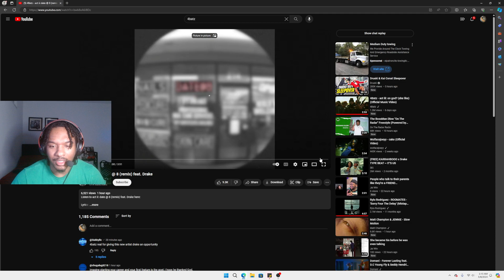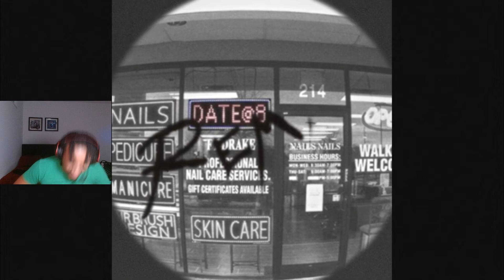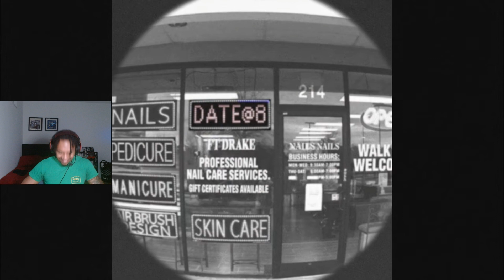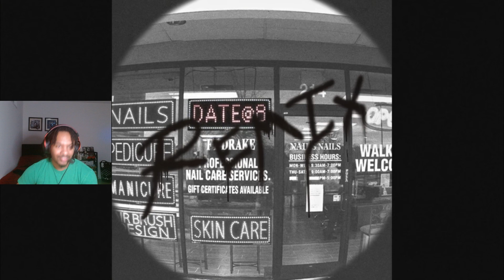4Batz - act ii: date @ 8 (remix) feat. Drake - REACTION!!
This is my REACTION!! to 4Batz - act ii: date @ 8 (remix) feat. Drake - REACTION!!